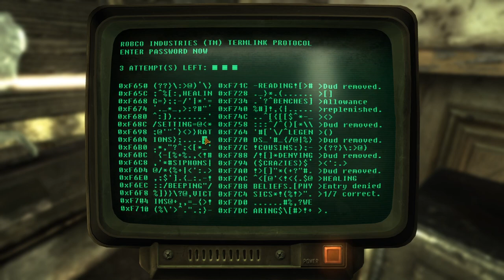Geckos, geckos everywhere - Let's Play Fallout: New Vegas (with restoration & graphics mods) #2